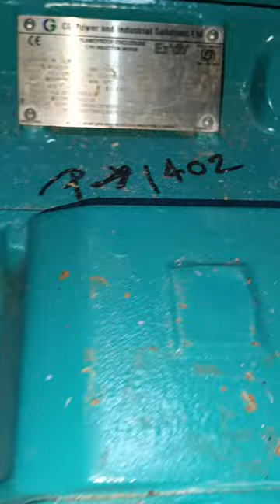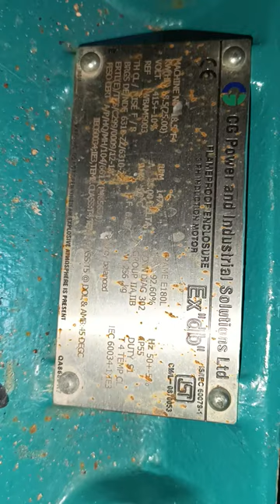Flameproof three phase Induction motor